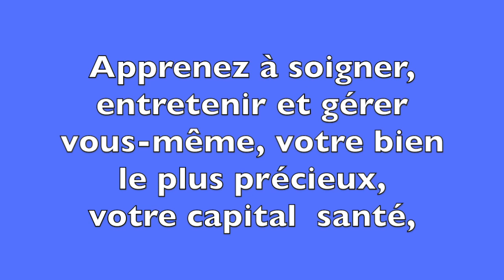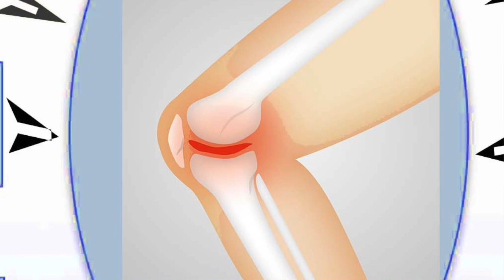Vidéo Arthrose du genou : le traitement intégratif et naturel par Guy Roulier (version sous-titrée)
Un programme anti-arthrose intégratif logique et efficient (= efficacité + coût réduit)
L'arthrose du genou est un fléau sournois qui évolue à bas bruit jusqu'au jour ou la douleur et l'impotence nous conduisent à la pose d'une prothèse.
Les solutions préventives existent et donnent de bons résultats à la condition de ne pas s'y prendre trop tard et d'entreprendre un traitement intégratif (alliant médecine classique + traitements naturels dont ostéopathie et posturologie + prise en charge active personnelle permanente à vie).
Pour accéder au programmes cliquez sur le lien :
Pour accéder à mes livres numériques santé naturelle cliquez sur le lien https//